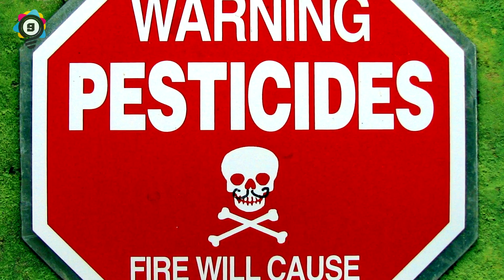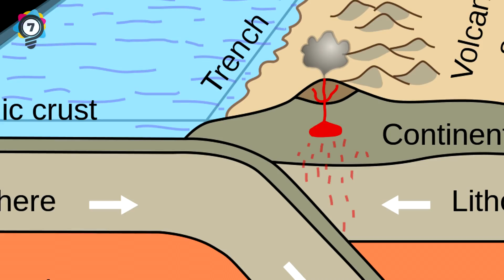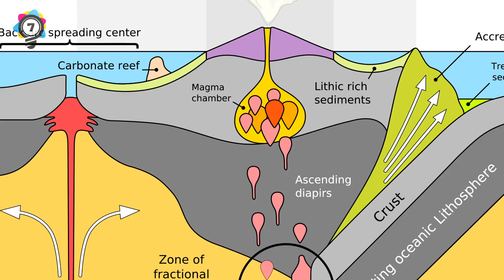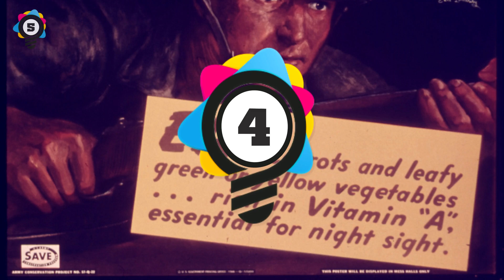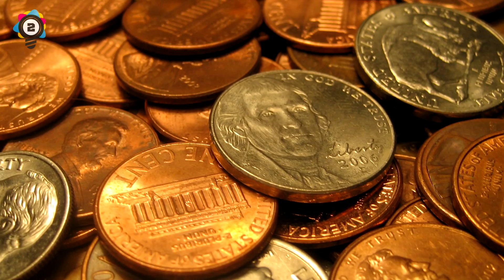10 Logical And Scientific Myths Debunked!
10 Logical and scientific myths debunked

Elite Facts